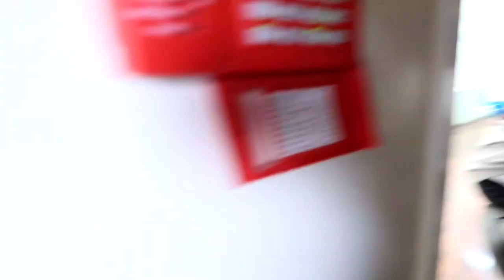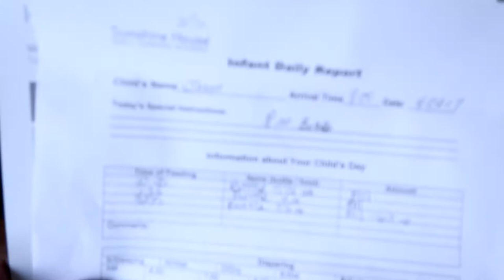Jaxon's First Day at Daycare!!!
It's Jaxon's FIRST DAY AT DAYCARE. Such a sad but joyful moment for Q and I. Jax is growing up so fast!!! We love our baby boy but we had to let him go. Click to see if Jax enjoyed his day or not!

30 day money back guarantee

About Q and T:
Q's Instagram: iamqtal
Q's Twitter: iAmQTAL
T's Instagram: ChocolateBelle7
T's Twitter: ChocolateBelle7
T's Snapchat: helovemy_cheeks